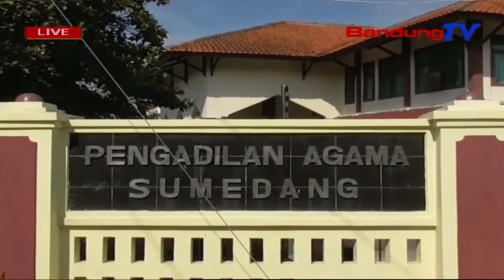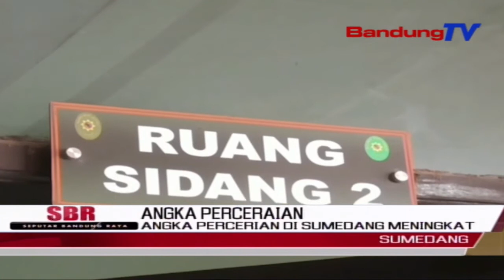Angka Percerian Di Sumedang Meningkat | SBR | BANDUNGTV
SBR | BANDUNGTV | KRISANTI | Angka Perceraian Di Kabupaten Sumedang,Di Masa Adaptasi Kebiasaan Baru Atau AKB,Naik Cukup Signifikan.Pihak Pengadilan Agama Melansir,Saat Ini Tercatat Ada Dua Ribu Dua Ratus Sembilan Puluh Empat  Perkara,Yang Sudah Terdaftar.